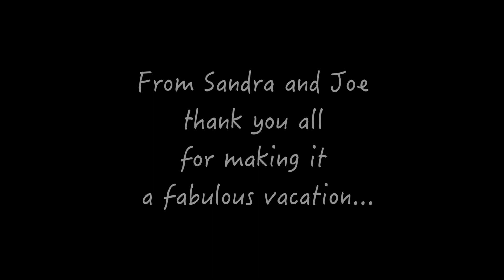tradewinds further vacation Antigua HD 1080p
Pictures and video from our Tradewinds Vacation in Antigua with good friends..